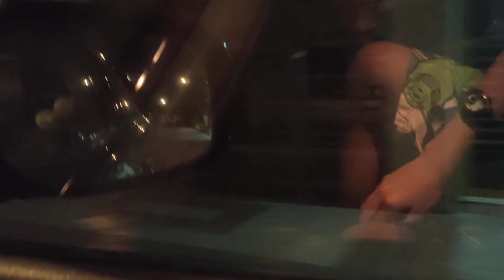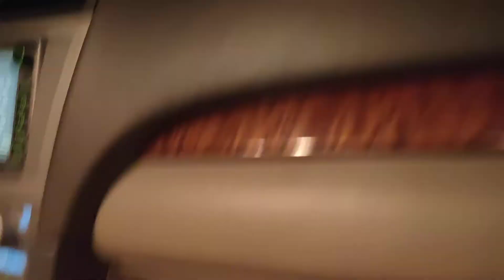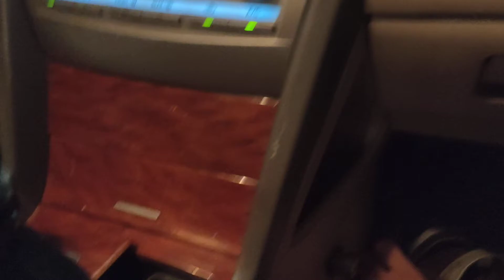29 October 2021